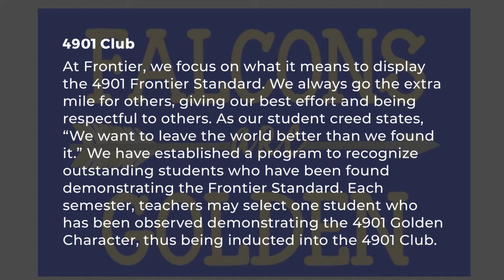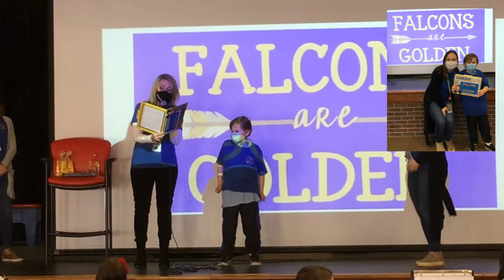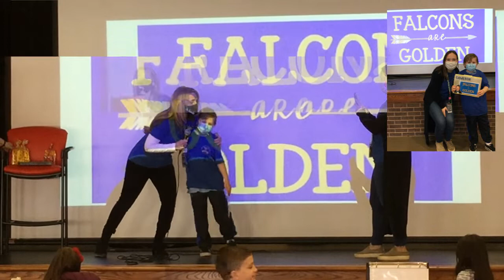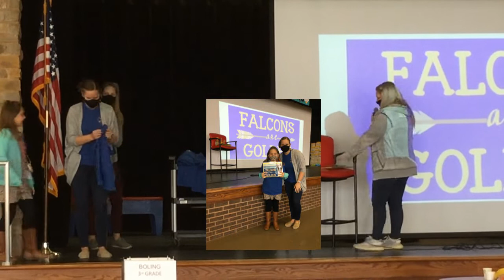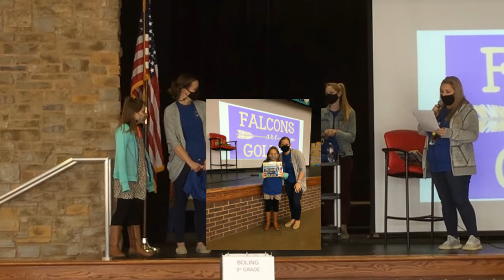4901 3rd Grade Club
Frontier Elementary
4901Club Assembly - 1st Semester - '20-'21